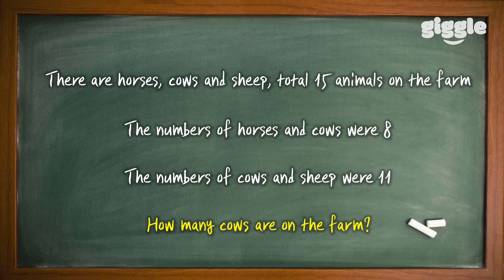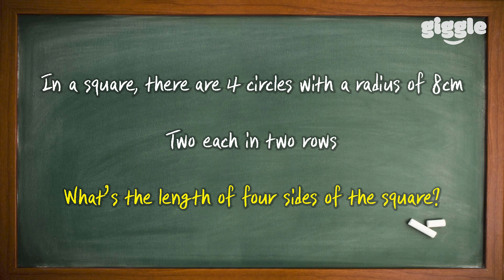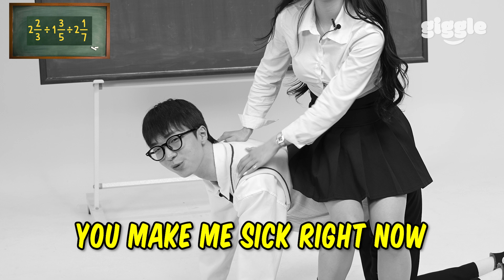Can you solve math problem in front of sexy girl?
📌EUNCHAE :: @1427ec

📌HYUNSEO :: @jhxeo_